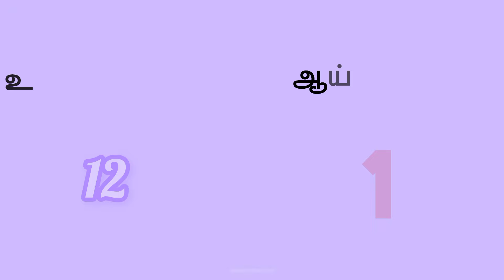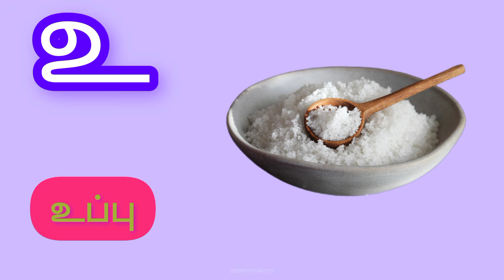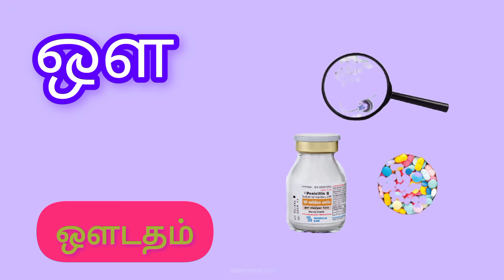உயிர் எழுத்துக்கள்|Learning video|CDM Sisters👭 ❤